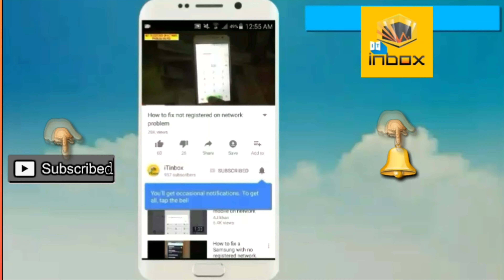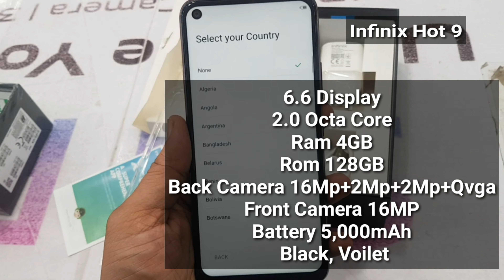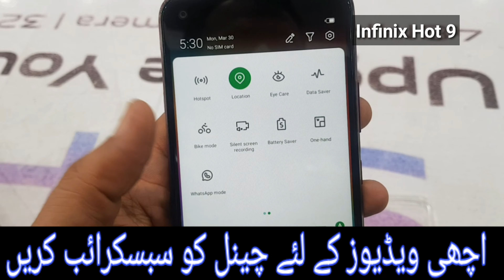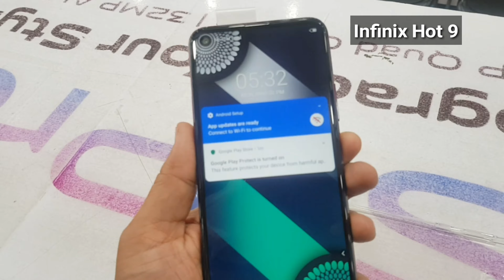Infinix Hot 9 - 4/128 unboxing & Review |Voilet|23,000 Rs| iTinbox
in this video, i will show you infinix hot 9 4/128gb unboxing...